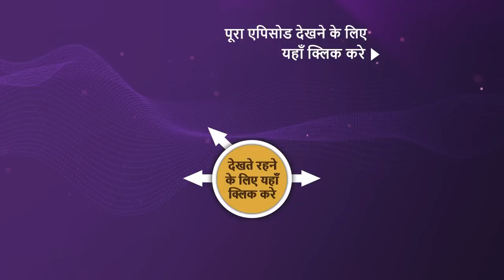NEW! Hum Rahein Na Rahein Hum - Ep 20 | 5 May 2023 | Teaser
Episode 20: Mini Dhokha
Damayanti's men find and rescue Shivendra and Surilii from the forest. Meanwhile, the members of the royal palace prepare for Damayanti's birthday. What will they do now? What will happen now?  How will Shivendra and Surilii overcome this problem? Watch the episode to know more.

Show Name: Hum Rahein Na Rahein Hum
Cast: Jay Bhanushali, Tina Datta, Kitu Gidwani
Episode:20
Producer: Swastik Production